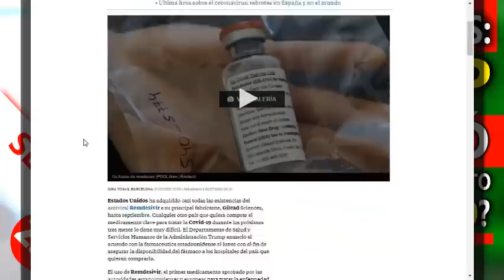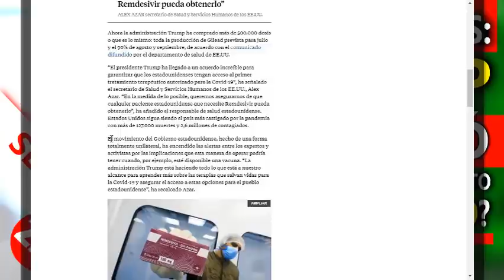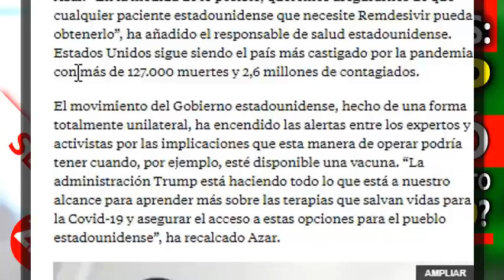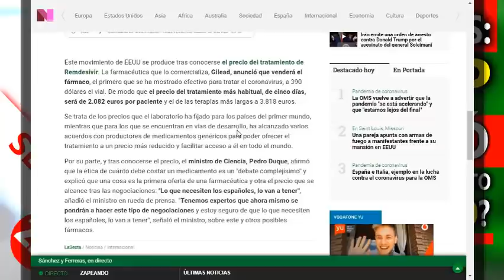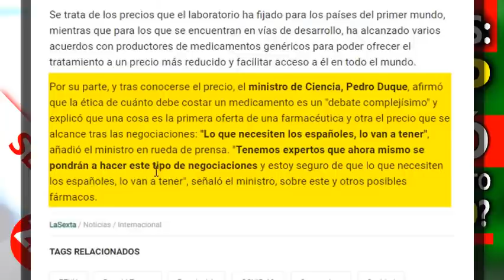¿DESABASTECE TRUMP DE MEDICAMENTO REMDESIVIR AL PLANETA?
Después de asistir al despropósito de la propaganda AntiTrump, que ha evidenciado una vez más eficacia y preocupación por el pueblo estadounidense, no nos queda más que pensar mal... explicamos con pelos y señales todo lo referente a esta compra, y desmontamos la explicación de los globalistas